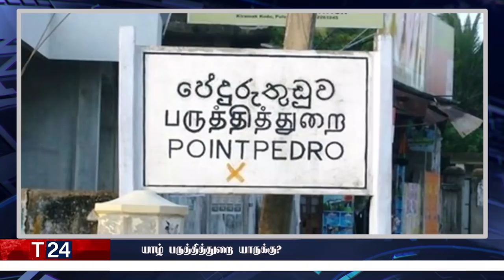இரவுநேர பிரதான செய்திகள் | 28.12.2021 | Today Sri Lanka Tamil News | T24.News - Main Tamil News.